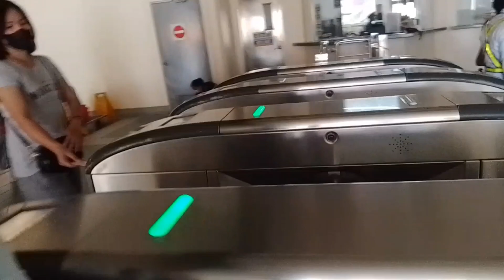EATING JOLLIBEE WITH @ILOCANONGENGLISHERO || CEO of Vloggers Philippines || Kabayan Laos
Meet and greet with @ILOCANONGENGLISHERO , my first time collab with the CEO of @VLOGGERSPHILIPPINES ! Agyamanak Kuys Danilo ..its a great time and nice bonding eating in Jollibee at nagkamay pa sa famous fast food in the Philippines!

Samahan nyo ako sa aking journey in Manila, Philippines!